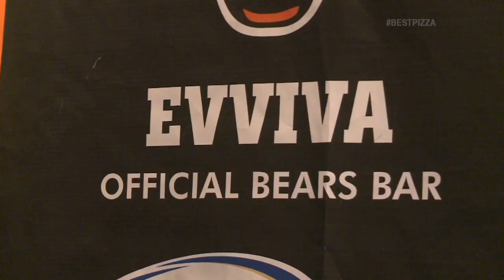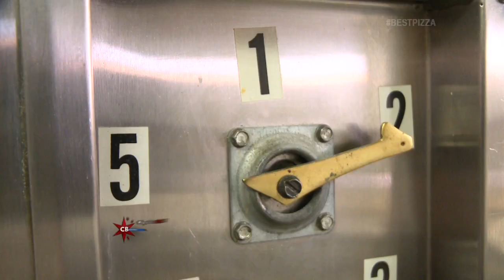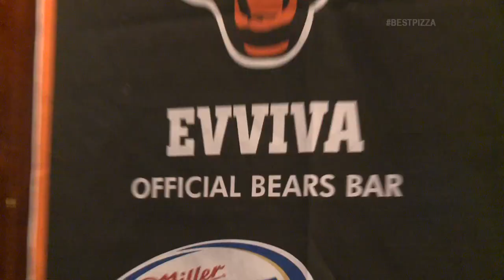Chicago's Best: Evviva!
Hosted with Brittney Payton. Produced by Keri Morgan.